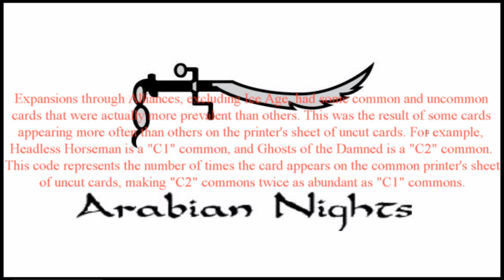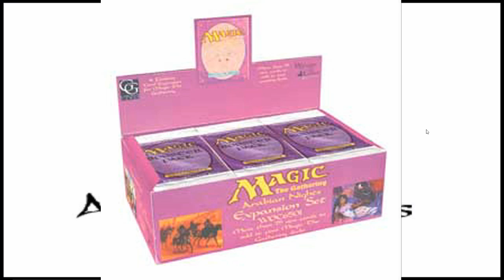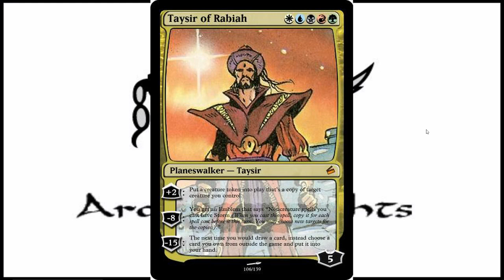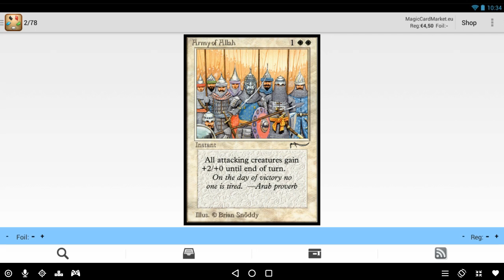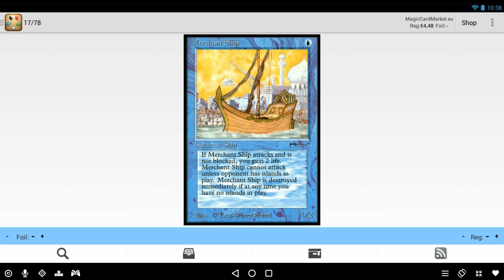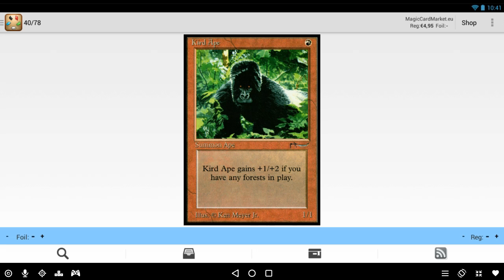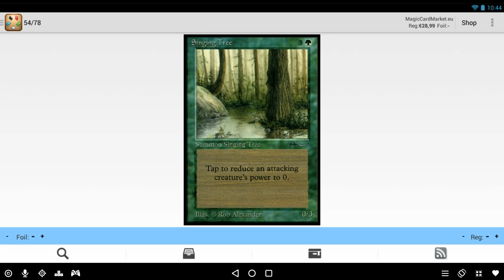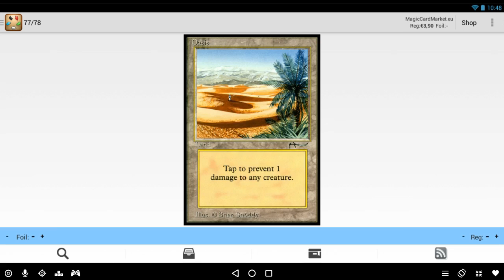Magic the Gathering | Tap to Know Game | #002 - Arabian Nights | German History Channel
und weiter geht es mit der ersten Expansion zu Magic the Gathering!